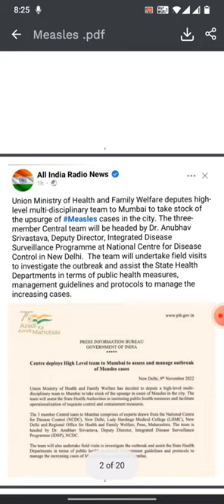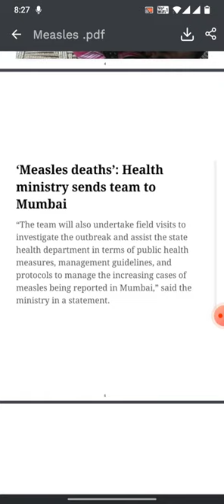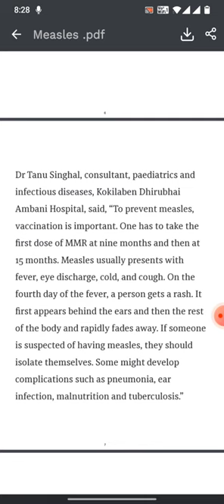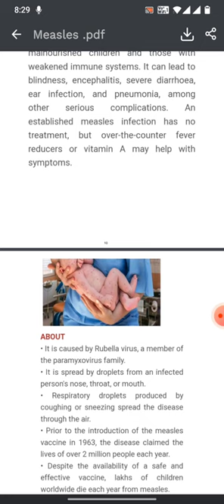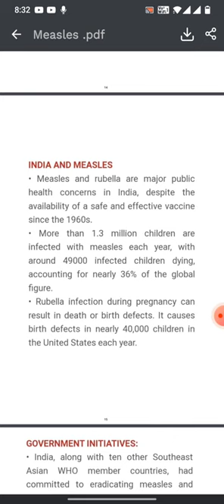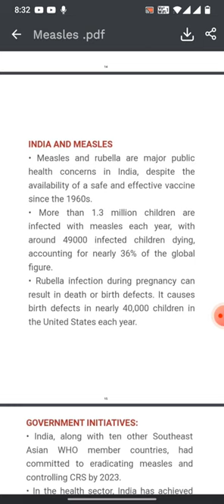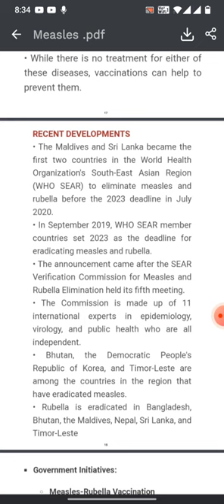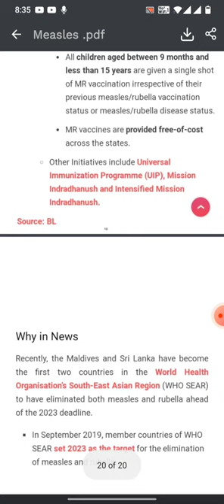"Measles outbreak" confirmed in mumbai;What is measles?risk and symptoms!Govt.steps2#eradication!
Recently, the Maldives and Sri Lanka have become the first two countries in the World Health Organisation’s South-East Asian Region (WHO SEAR) to have eliminated both measles and rubella ahead of the 2023 deadline.

In September 2019, member countries of WHO SEAR set 2023 as the target for the elimination of measles and rubella.
The announcement came after the 5th meeting of the SEAR Verification Commission for Measles and Rubella Elimination.
The Commission comprises 11 independent international experts in the fields of epidemiology, virology and public health.
Bhutan, DPR Korea and Timor-Leste are countries in the region which have eliminated measles.
Bangladesh, Bhutan, Maldives, Nepal, Sri Lanka and Timor-Leste have controlled Rubella.

It is a highly contagious disease and is a cause of death among young children globally.
It is particularly dangerous for children from the economically weaker background, as it attacks malnourished children and those with reduced immunity.
It can cause serious complications, including blindness, encephalitis, severe diarrhoea, ear infection and pneumonia.

It is also called German Measles.
Rubella is a contagious, generally mild infection that occurs most often in children and young adults.
Rubella infection in pregnant women may cause death or congenital defects known as Congenital-Rubella-Syndrome (CRS) which causes irreversible birth defects.
Measures and Vaccinations

The Measles and Rubella Initiative is a global program which aims at eliminating both these diseases.
The vaccine for the diseases are provided in the form of measles-rubella (MR), measles-mumps-rubella (MMR) or measles-mumps-rubella-varicella (MMRV) combination.

RBI to launch Digital Rupee pilot for wholesale segment from November 1.